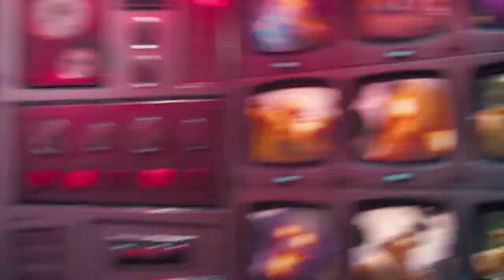Выживалка в мире Minecraft и Left 4 Dead или как я не понял FORTNITE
Мой ник в игре - eVoice

Большой обзор на игру Fortnite!
Epic Games представили на суд игрового сообщества свое творение Fortnite! Игру, про некую смесь жанров Minecraft, Left 4 Dead и игр жанра Tower Defense в оболочке мультяшной графики, зомби и огромных возможностей прокачки.
О выживалке в мире Minecraft и Left 4 Dead - FORTNITE, мы сегодня и поговорим.

★ Об игре ★
Fortnite

Разработчики: People Can Fly
Издатель: Epic Games
Релиз: 25 июля 2017 (ранний доступ)

Fortnite — это кооперативная песочница на выживание, основными механиками которой являются исследование, сбор ресурсов, строительство укрепленных зданий и борьба с волнами наступающих монстров. Игроки будут кооперироваться, чтобы собирать предметы, которые они могут использовать для строительства форта днем, а ночью защищаться от зомби. Строительство будет основной механикой, при этом в игре будет «куча лута». Игроки могут строить и редактировать каждую стену своего форта с сеткой 3х3, строить лестницы, крышу и окна, ваяя их в соответствии с той или иной потребностью. Благодаря этим элементом геймплея игра описывается как, по словам основателя Epic Games Тима Суини: «Смесь Minecraft и Left 4 Dead».

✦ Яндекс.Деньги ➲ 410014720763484